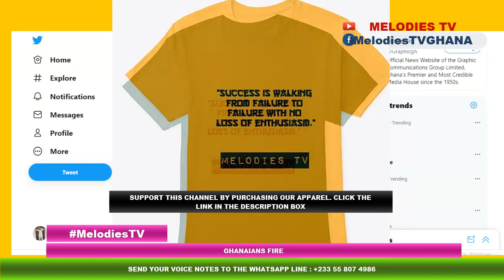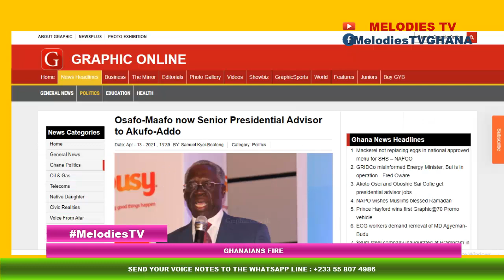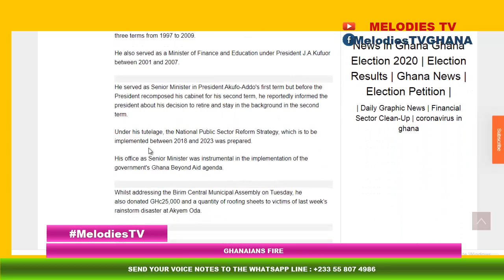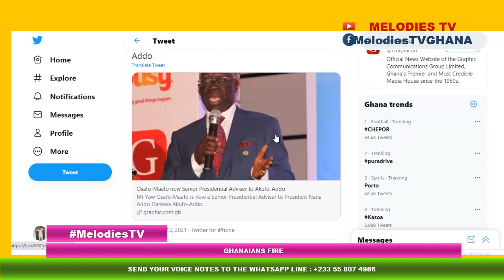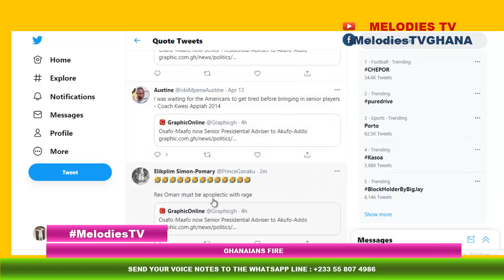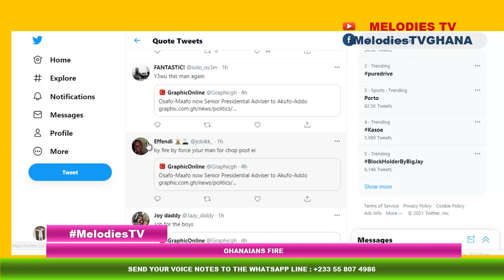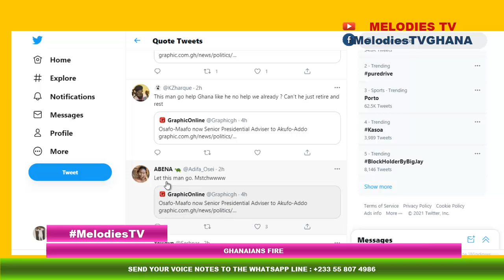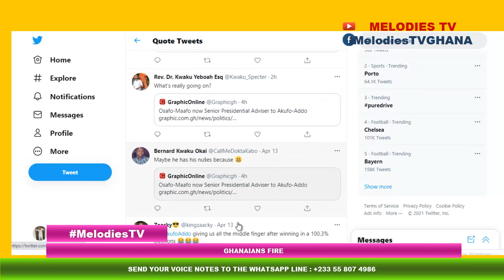Akufo Addo in TROUBLE for appointing Osafo Marfo again as Senior Presidential Advisor